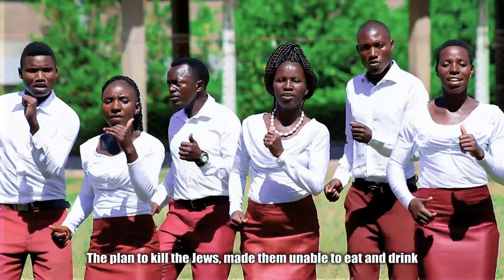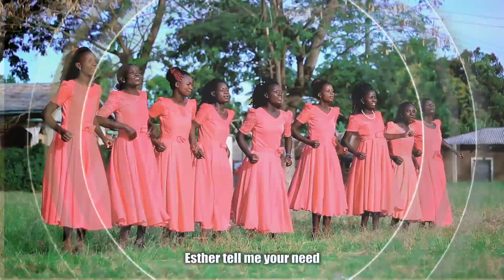FPCT Balatogwa Choir - Malkia Esther (4k)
GLC Media Official Video